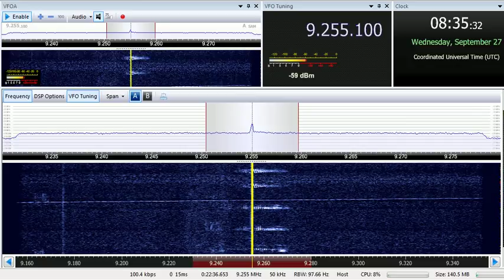27 09 2017 Numbers station S06s Russian Lady in Russian to Eu 0830 on 9255 unknown tx site in CUSB